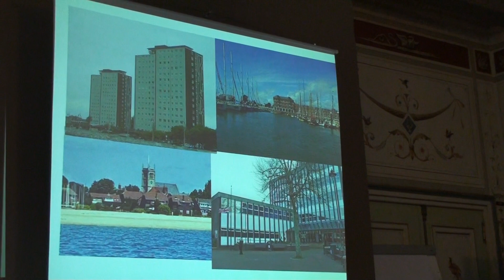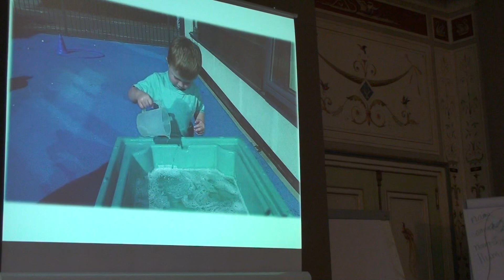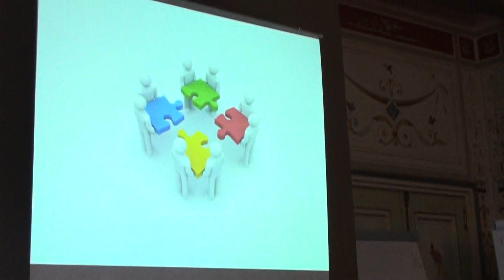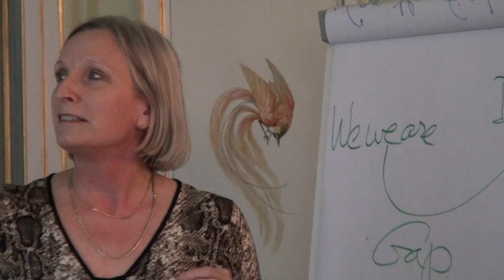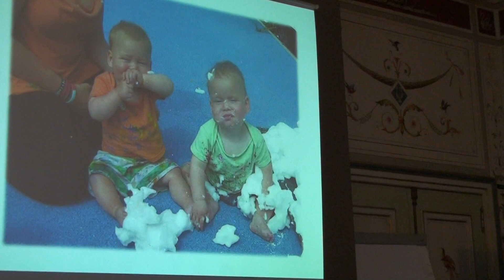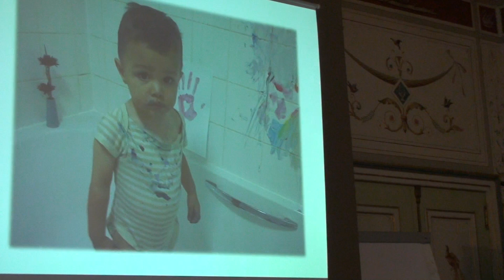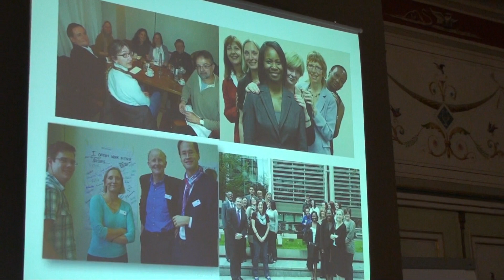tCL Paris 2012 - Pecha Kucha - Jane Lewis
Jane Lewis' Pecha Kucha on Positive Deviance. Jane is a long time tCL member and can be reached